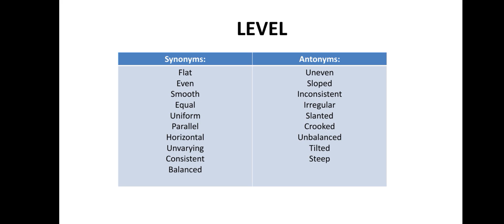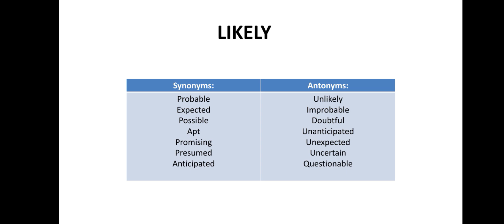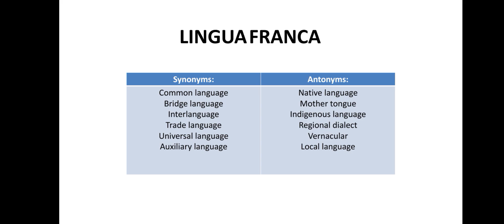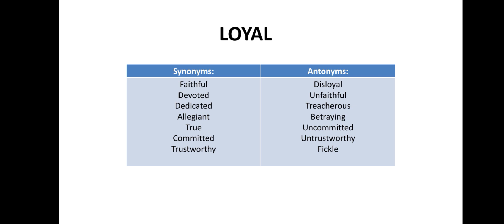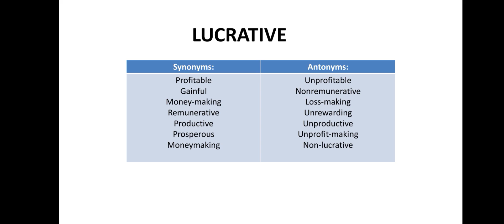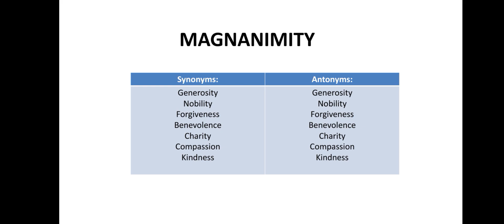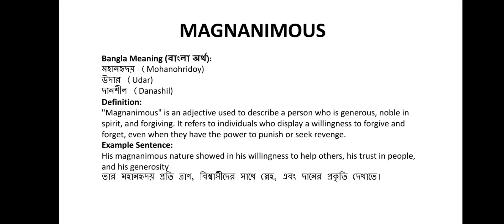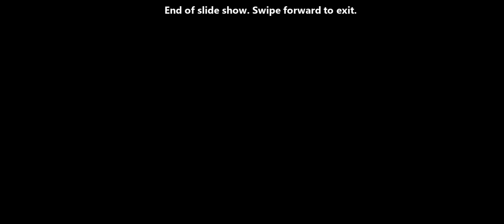Day 2 | English Vocabulary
📚 Expand your English vocabulary with our comprehensive vocabulary-building video! Whether you're a student, a language enthusiast, or just looking to improve your language skills, this video is your key to unlocking a world of words.

In this video, we've carefully curated a list of 10 essential English words that will help you express yourself more confidently and effectively. Each word is explained in detail, with clear pronunciation and example sentences, making it easy for learners of all levels to grasp.

📖 What You'll Learn:

Discover the meanings of 10 essential English words.
Learn how to pronounce each word correctly.
See real-life examples of how these words are used in sentences.
Enhance your overall English language skills.

Learning English has never been this easy and enjoyable!